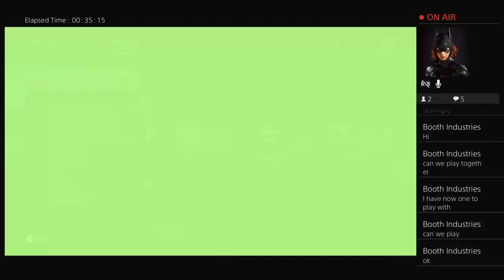Ford GT destroys the competition and I bought the Pagani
I played around in need of speed payback with the Ford GT and did some race and bought the Pagani upgraded it tested I also did a before and after test and also did some race with the Pagani and I customized the Pagani and  I hope you like the video  and forget to subscribe and hit the NNotification bell and be apart of the Shady Nation and I will see you in the next video Shady Is Audi